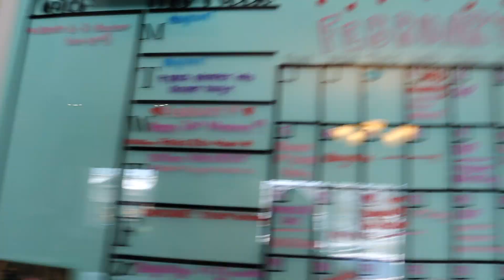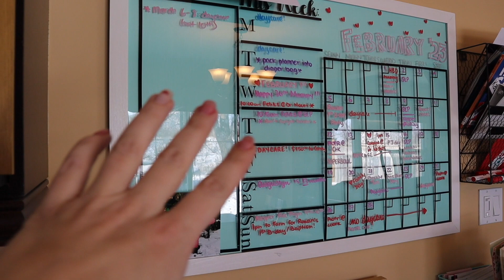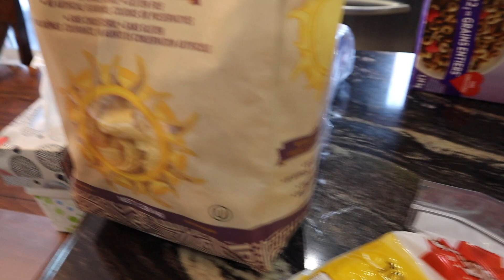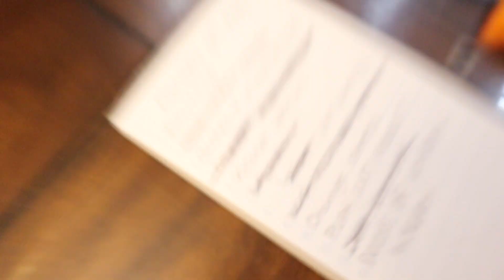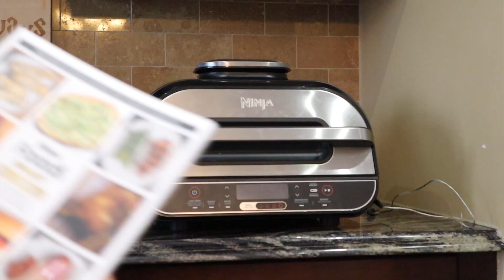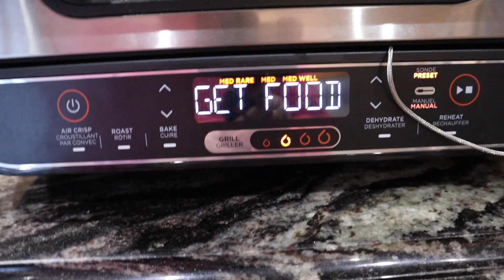*NEW* EXTREME CLEAN with Me! // LAUNDRY, COOKING, DECLUTTER // GET IT ALL DONE!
Hulloooo Internet Family!

Welcome back to a more usual video over here on my little slice of digital paradise. We are getting it ALL DONE today & I hope it brings you motivation to get something done too - doesn't have to be cleaning or house work, maybe you really wanted to create something? Or you want to go for a solid walk? Let this be your MOTIVATION to GET IT DONE!

This definitely took me about 2 days to complete because, as anyone with little kids knows, you clean up one mess and three more pop up in its place (Its like HYDRA from the MCU... IYKYK).

We're handling it all like the frazzled Mum Champ that i am: laundry (the swiss alps of laundry), fresh bed sheets & new mattress protector, dishes, cooking dinner (pork chops & roasted veggies).
Having a baby who is learning how to eat & a Feliks who is clumsy at the best of times.. means my floors are NEVER clean for more than 3 minutes. Thankfully I have  a "vacu-mop" (Bissell crosswave) and i LOVE IT! like.. understatement of the century. Its truly a game changer in this house.

Otherwise we're keepin' on & muddling through as anyone can.